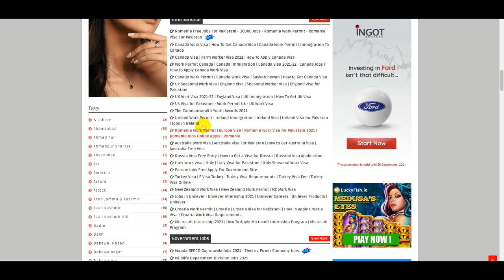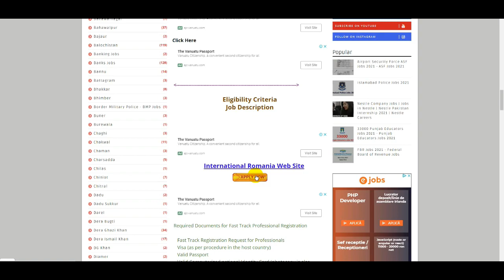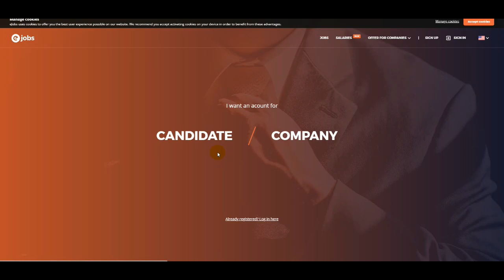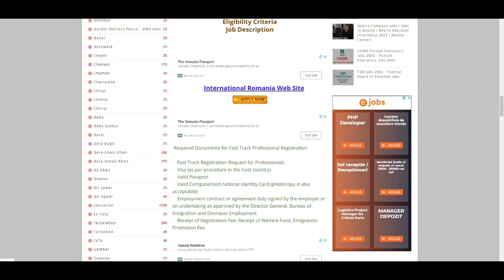30000 Romania Jobs Online Apply - How to Get Romania Work Permit From Pakistan - Romania Govt Visa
30000 Romania Jobs Online Apply - How to Get Romania Work Permit From Pakistan - Romania Govt Visa

UK Visit Visa - UK Work Visa 2021 - UK Seasonal Work Visa - UK Study Visa - UK Immigration - UK Visa

10 Continents Visa for Pakistani - How To Online Apply Europe Visa - Visa Free Continent - UAE Visa

Kuwait to Start Work Visas for Pakistani - Kuwait Visa Opened - How To Kuwait OEC Visa Online Apply

35000 Visa for Pakistani - OEC Jobs - Kuwait Visa - UAE Visa - Japan Visa - Saudi Arabia Visa - Visa

Work in Japan - Japan Govt visa for Pakistan - Japan Work Permit - Jobs in Japan - OEC Japan Visa

Saudi Arabia Visa for Pakistan - Jobs in Saudi Arabia - Saudi Arabia Work Permit - Govt SA Visa -OEC

Romania Visa For Pakistani - Romania Work Permit - Romania Free Visa Apply - How To Get Romania Visa

Qatar Visa - Qatar Visa on Arrival for Pakistani 2021 - Qatar Visa Pakistan - Qatar Visa On Arrival

Malta Visa For Pakistani - Malta Work Permit - Free Work Visa Malta - How To Online Apply Malta Visa

Japan Visa for Pakistan 2021 - Japan Work Visa -Japan Visa - Work in Japan - Japan Work Permit - OEC

Kuwait Visa For Pakistani - How To Online Apply Kuwait Visa - Jobs in Kuwait  - Kuwait Visa Update

Spain Visa New Update - Spain Visa For Pakistan - Jobs In Spain - Spain Work Visa - Europe Visa -OEC

Free Work Permit Romania | How to Get Romania Work Visa | CV Romania | Romania Visa for Pakistani

Romania Work Permit | How To Get Romania Visa | Romania Visa For Pakistani | Romania Free Visa Apply

England Visa for Pakistani | UK Seasonal Work Visa | UK Work Permit Visa 2021 | UK Farm Work Visa

Italy Visa For Pakistani 2021 | How to Get Italy Visa | Jobs in Italy | Italy Work Permit | Italy

How to Get Australia Work Visa | Australia Visa for Pakistani 2021 | Australia Work Permit Visa |AUS

Canada Work Permit | How to Get Canada Work Visa | Canada Visa Updates 2021 | Canada Visa Pakistani

30000 Romania Jobs Online Apply,How to Get Romania Work Permit From Pakistan,Romania Govt Visa,